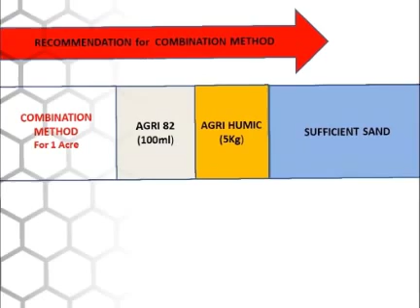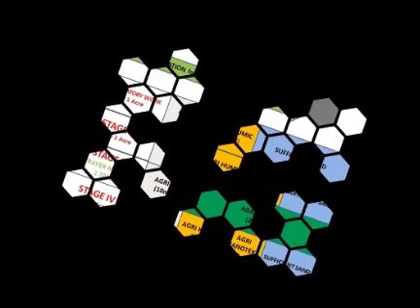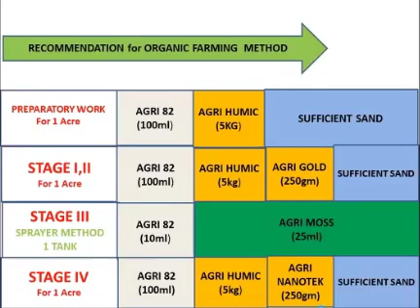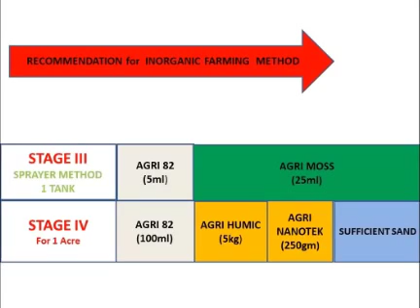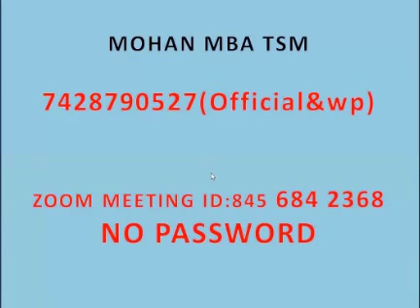Vestige || நெற்பயிர் சாகுபடி இயற்கை உரம் || Vestige product Usage || vestige Organic products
Work from Home WhatsApp group link